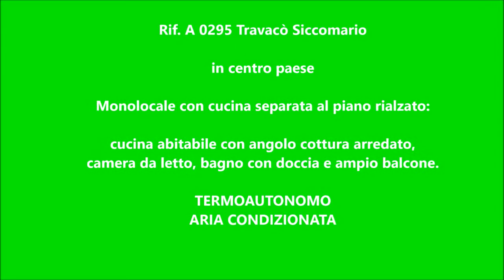TravacoSiccomario PAVIA affitto appartamento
Centro Travacò Siccomario (PV) monolocale con cucina separata PARZIALMENTE ARREDATO

In centro paese, nelle vicinanze del comune e della posta, dispongo di appartamento ideale per una coppia od un single.
Ampio monolocale di 45 mq al piano rialzato composto da ingresso, cucina abitabile arredata di soli mobili pensili ed elettrodomestici, manca il tavolo con le sedie, camera da letto matrimoniale da arredare, bagno con doccia eda ampio balcone che da sulla cucina e camera da letto.

Condominio € 20 mensile

TERMO AUTONOMO - ARIA CONDIZIONATA

classe F ipe 324,10